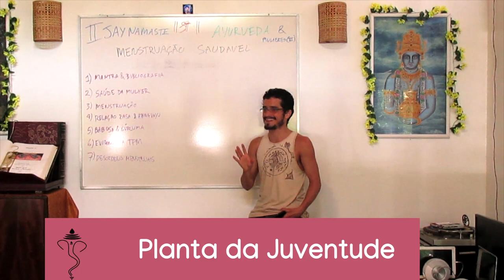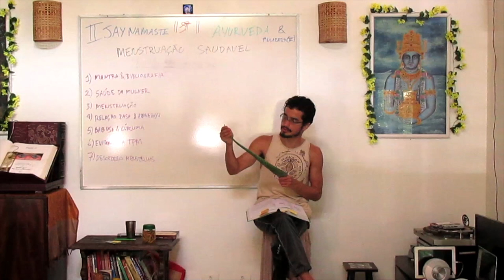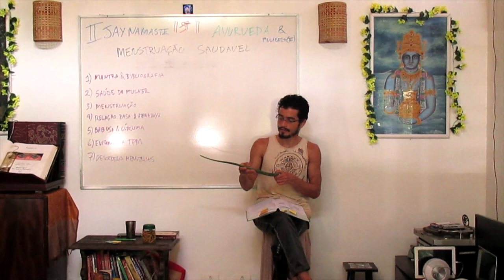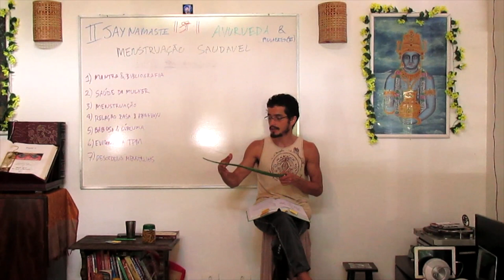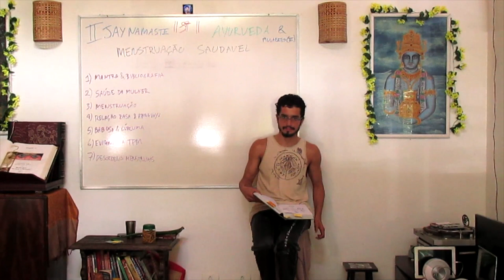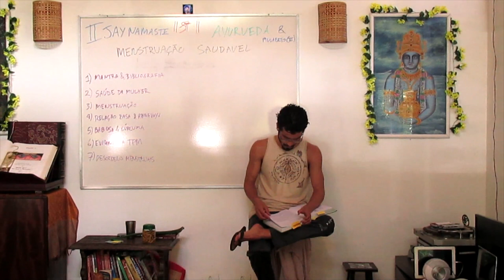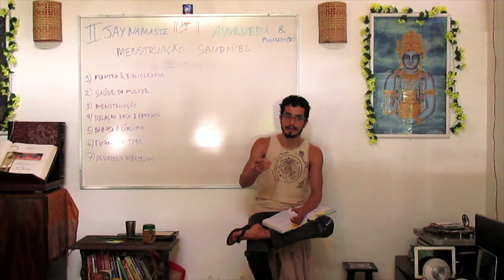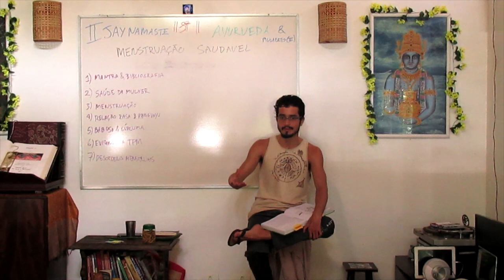Ayurveda & Mulheres 3 Menstruação Saudável 06 :: Aloe Vera, a planta da mulher sempre jovem.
A aloe vera  é uma planta poderosa para saúde da mulher, colhida preferencialmente antes do nascer do sol, tem efeito refrescante e auxilia a aumentar tecidos. É considerada um bálsamo para o sistema reprodutivo feminino, pode ser utilizada de forma externa ou interna, sempre deixando de molho para escorrer o líquido amarelado que sai da planta.

Informações Gerais
Para Nos Conhecer Melhor ::